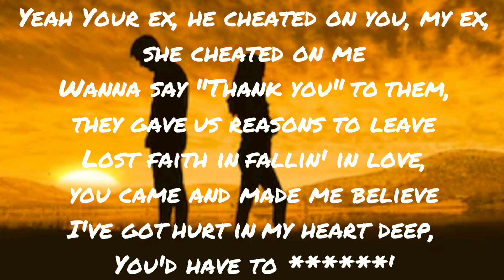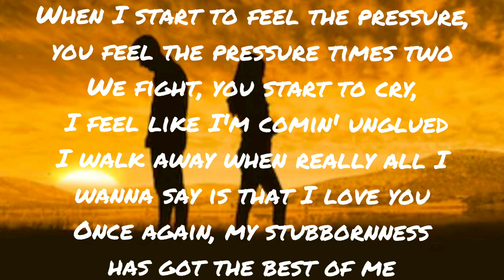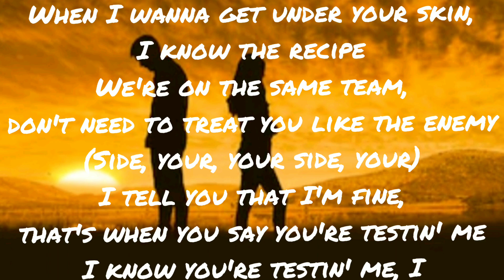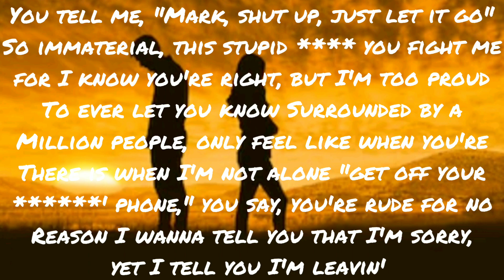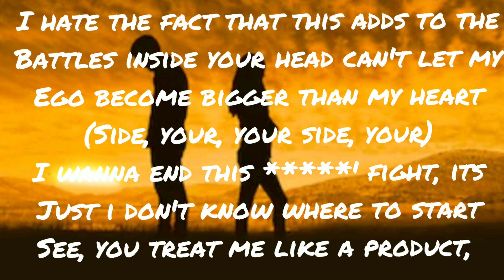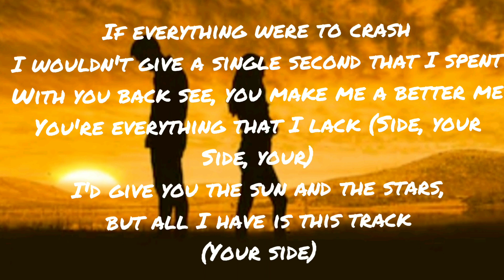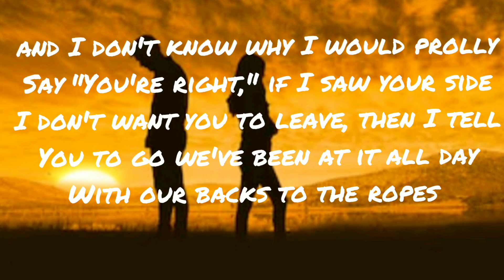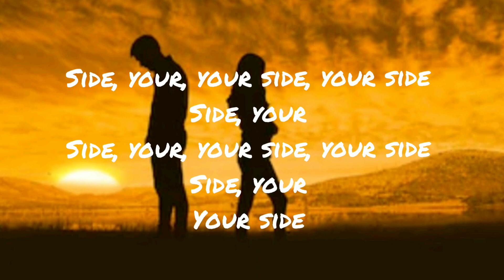Witt Lowry - Your Side (Lyrics)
I do now own any of this song.

Song: Witt Lowry - Your Side.

[Intro]
Yeah

[Verse 1]
Your ex, he cheated on you, my ex, she cheated on me
Wanna say "Thank you" to them, they gave us reasons to leave
Lost faith in fallin' in love, you came and made me believe
I've got hurt in my heart deep, you'd have to fuckin' rip it out to see
I'm insecure and can't stop obsessin' on my successes
No matter what I do, I just never can see my blessin's
So every conversation, you try to gauge where my head is
'Cause it never seems to be on the topic that we're dissecting
We're spending our time on everything other than me and you
When I start to feel the pressure, you feel the pressure times two
We fight, you start to cry, I feel like I'm comin' unglued
I walk away when really all I wanna say is that I love you
Once again, my stubbornness has got the best of me
When I wanna get under your skin, I know the recipe
We're on the same team, don't need to treat you like the enemy
(Side, your, your side, your)
I tell you that I'm fine, that's when you say you're testin' me
I know you're testin' me, I

[Chorus]
I should prolly let you in but I don't know how
I should prolly let you win but I can't back down
I don't want you to leave, then I tell you to go
We've been at it all day with our backs to the rope
I would always start a fight and I don't know why
I would prolly say "You're right," if I saw your side

[Verse 2]
You tell me, "Mark, shut up, just let it go"
So immaterial, this stupid shit you fight me for
I know you're right, but I'm too proud to ever let you know
Surrounded by a million people, only feel like when you're there is when I'm not alone
"Get off your fuckin' phone," you say, you're rude for no reason
I wanna tell you that I'm sorry, yet I tell you I'm leavin'
You said you love the real me, even when I don't believe it
I said some shit I didn't mean, you say, "Why don't you repeat it?
Motherfucker, now why don't you think about what you said?"
Instead of saying "I love you," I'm goin' out with my friends
Instead of saying "I love you," I say "I'm goin' to bed"
I hate the fact that this adds to the battles inside your head
Can't let my ego become bigger than my heart
I wanna end this fuckin' fight, it's just I don't know where to start
See, you don't treat me like a product, you appreciate the art
Want you to know I care about you when it's easy and it's hard
I know it's hard, but

[Bridge]
If everything were to crash
I wouldn't give a single second that I spent with you back
See, you make me a better me, you're everything that I lack
I'd give you the sun and the stars, but all I have is this track
(Your side)

[Outro]
Side, your, your side, your side
Side, your
Side, your
Your side